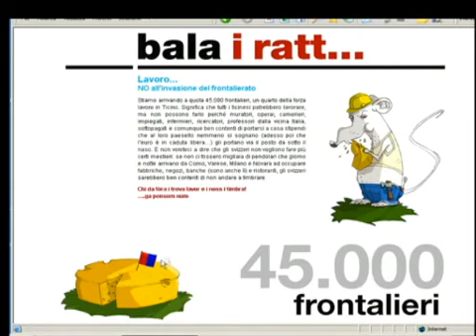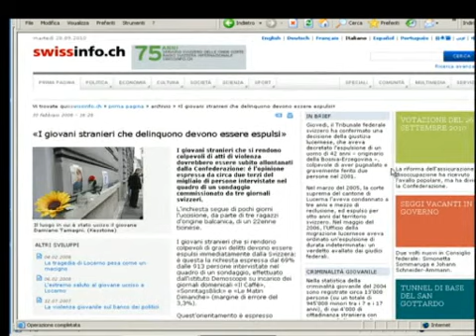Bala i ratt - Campagna razzista del canton ticino.flv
In questa campagna pubblicitaria vengono presentate esplicitamente le "piaghe" del sistema svizzero: e c'è anche l'italia. - video di rainews24